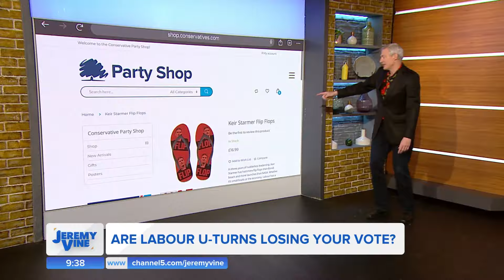Are Labour U-turns losing your vote? Feat. James Haskell & Nelufar Hedayat | Jeremy Vine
The Labour Party has withdrawn support of a candidate standing in the Rochdale by-election, hours after Keir Starmer's team had rallied behind him.